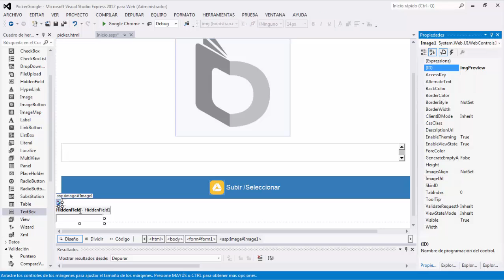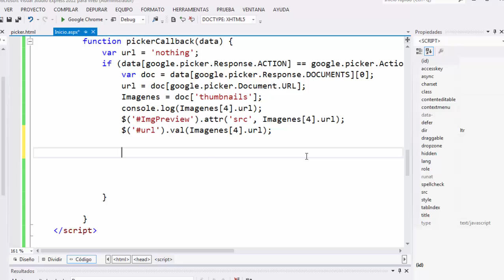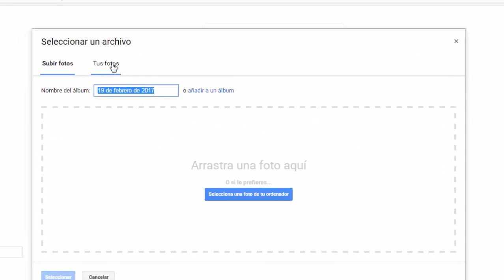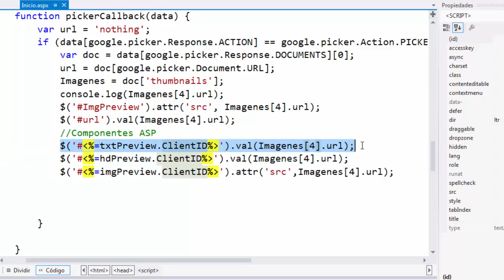Upload file con el picker de google (Vídeo 6.- Usar controles asp.net con el picker )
En este vídeo se modifica el google picker para recuperar la url de la api de google y almacenarla en controles asp.net.